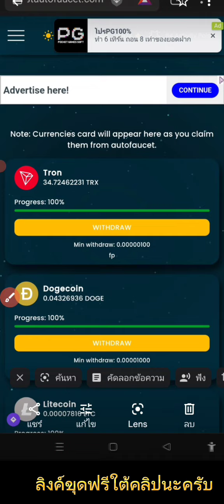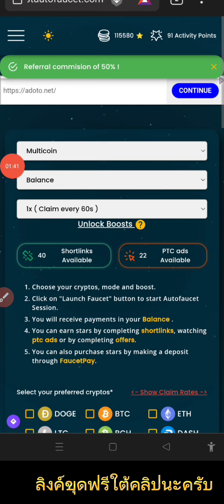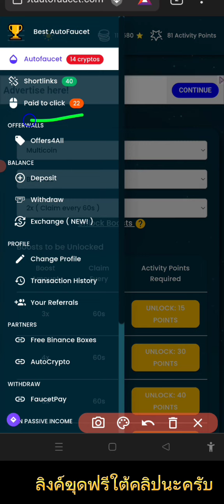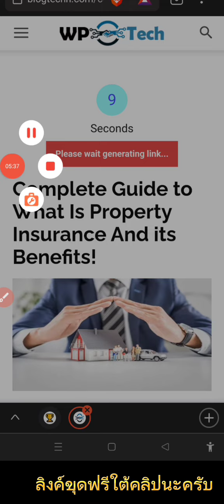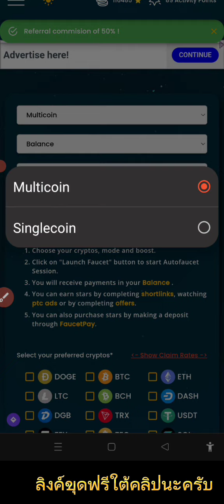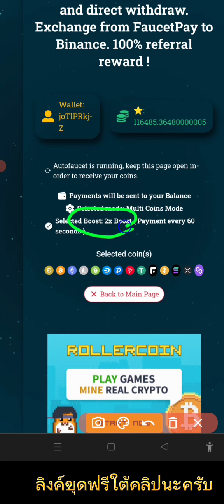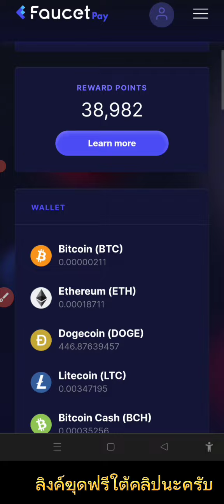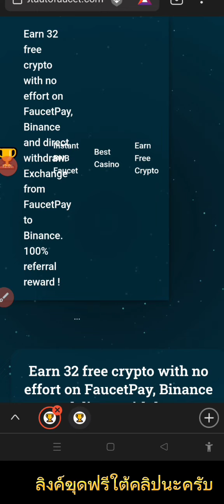✅บอทขุดเหรียญฟรี (TRX)+13เหรียญ เข้ากระเป๋าทันที สอนวิธีขุดเเละถอนจบในคลิปเดียว✅💯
🔥อัพเดทใหม่ บอทขุดฟรี ไม่ต้องลงทุน  🔥👇

 คลิปสอนสมัครกระเป๋าFaucetpay